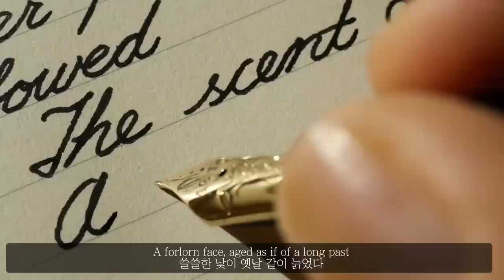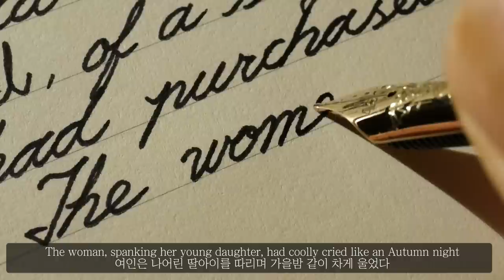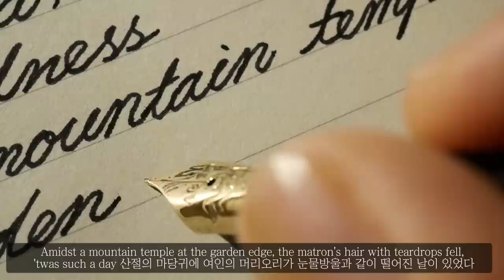ASMR 만년필 쓰는 소리 백석 시인 여승 영어 필기체 사각사각 소리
[ 사용 펜 : 몽블랑 요한 스트라우스 F닙 ]
[ 사용 잉크 : 몽블랑 미스테리 블랙 ]
[ 사용 노트 : 레토리카 노트 ]

감사합니다.

덕분입니다.